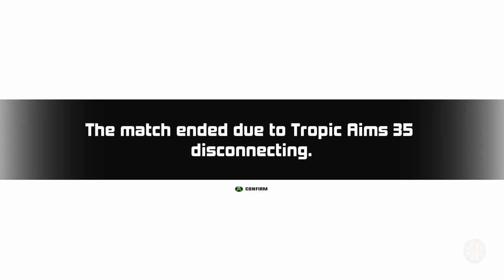3on3 Im The GOAT